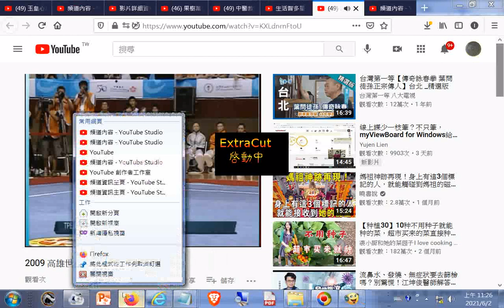推薦--2009 高雄世運 太極美少女范嫚紜 太極拳 +網址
閩南語讀經影片合輯